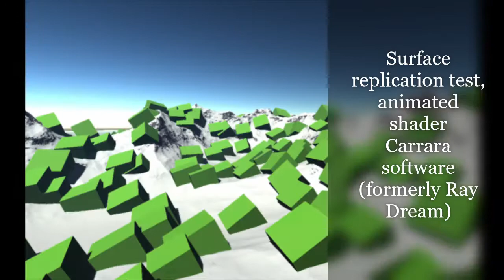figures screen tests draft 001